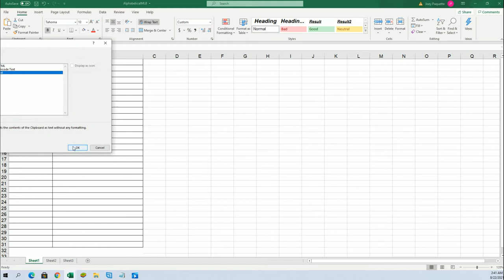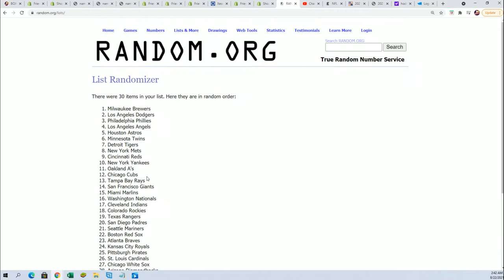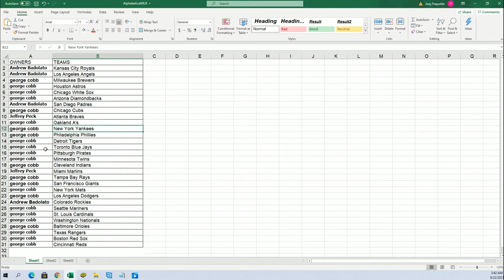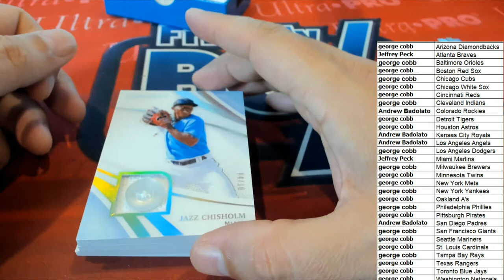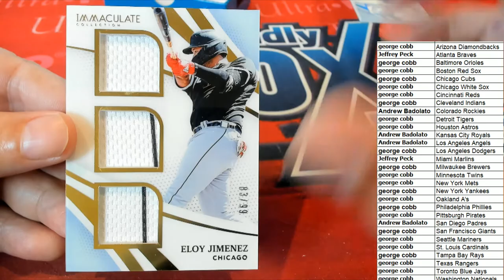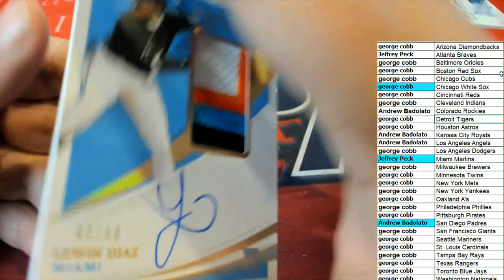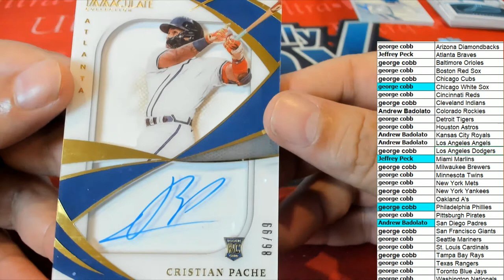2021 Panini Immaculate Baseball Hobby Box ID 21IMMACBASE107